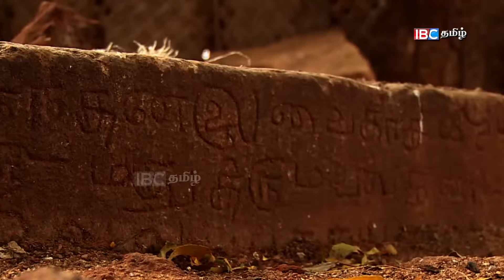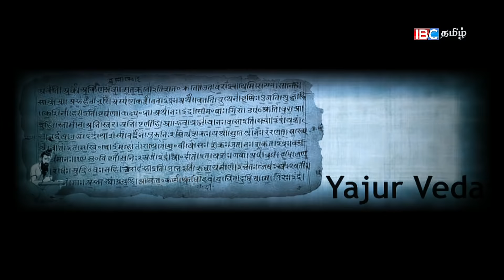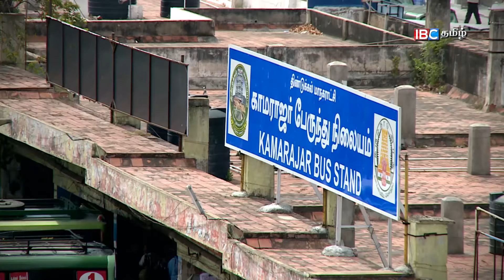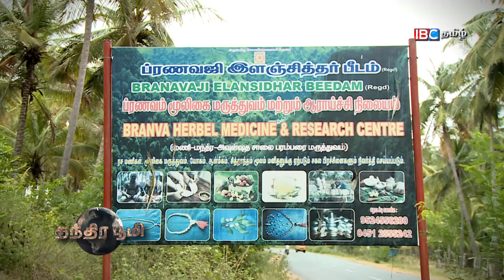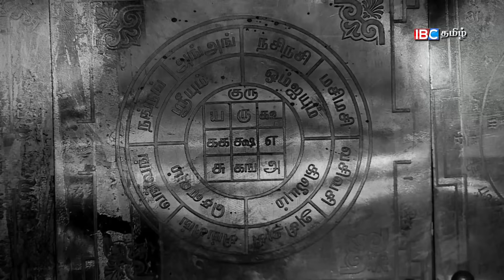முன் ஜென்ம பாவங்களை போக்கும் மூலிகை சித்தரும், மர்ம பேட்டியும்! | Mooligai siddhar Thandhira Bhoomi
முன் ஜென்ம பாவங்களை போக்கும் மூலிகை சித்தரும், மர்ம பேட்டியும் !! | Mooligai  siddhar Thandhira Bhoomi Epi 04